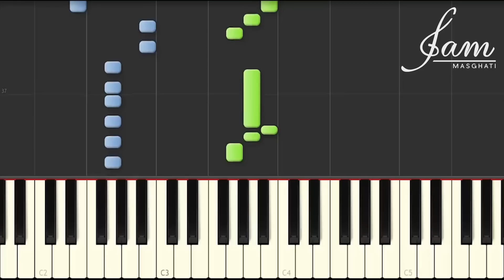Justin Bieber feat. Skrillex & Diplo - Where Are Ü Now Tutorial (How To Play On Piano)